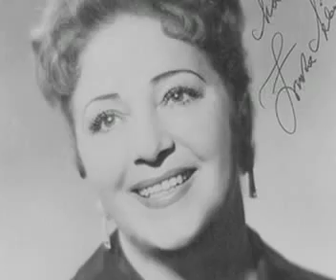Zinka Milanov, Ukor (Maiden's reproach), 1944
Zinka Milanov, Ukor - Maiden's reproach, (Radicevic/Jenko), 1944.